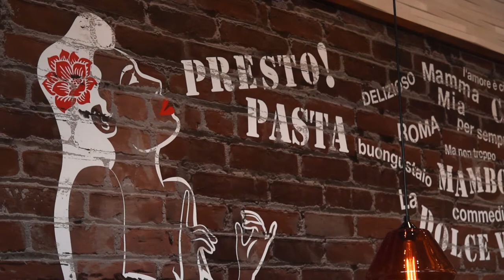Presto Pasta's Experience with Anchor Chef's Cream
Ever wonder what is the secret to  consistently creamy and delicious pasta?

Don't just hear it from us, listen to Jeff Schuberg, Owner of Presto Pasta, a happy customer of Anchor Food Professional.